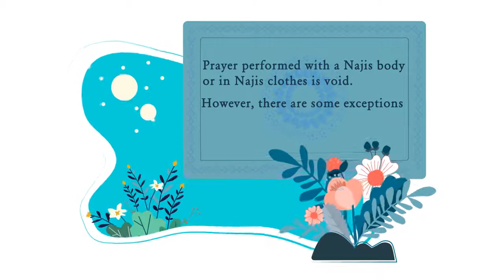Salat Motion 6: Rulings Regarding Prayer; Clothes Worn in Prayer Part 2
Rulings of Prayer

Dress Code: Part Two

As previously discussed prayer performed with a Najis body or in Najis clothes is void. However, there are some exceptions. Let's have a look at these exceptions:

1.            If the body or clothes are stained with blood and the stain is smaller than a finger phalanx, it is ok to perform prayer with it.

2.            If one’s small pieces of clothing such as socks or hat are Najis, they can be worn during prayer regardless of the amount or kind of Najāsa (impurity) on them.

3.            If one’s body or clothes become Najis due to the bloody scar of a wound or a pimple and one performs prayers like that, the prayer will be valid.

4.            If, during prayer, one carries a small Najis item in one’s pocket -so small that the private parts could not be covered with it- like a handkerchief, the prayer is valid even though the recommended precaution demands that even this little bit of impurity be avoided; However, if the Najāsa of this item comes in contact to the clothes the prayer is invalidated.

5.            In the case someone is stuck somewhere with a Najis body or in Najis clothes and changing or purifying the body or clothes is not possible or the time for prayer is so short, they are permitted to perform their prayer in that condition.

6.            When a nanny is unable to easily find pure clothes for prayer. This case has some details though so you may refer to Ayatollah Makarem Shirazi’s Practical Laws of Islam for further information.